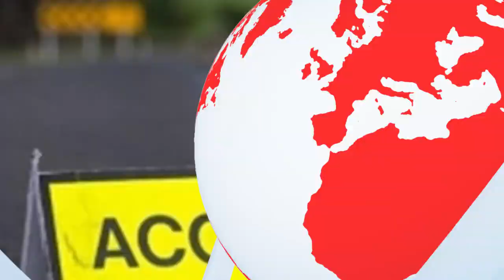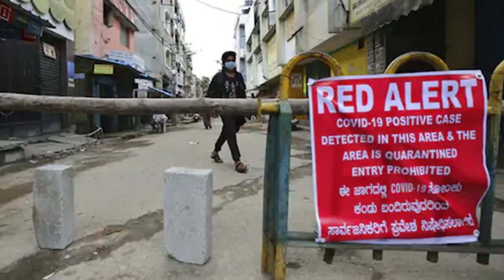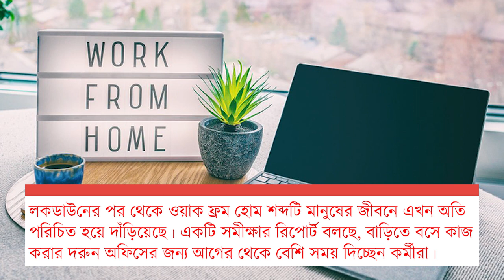SCAN@10 _ Episode 07 | Date : 30/03/2021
No Philosophy. Only Hard Facts